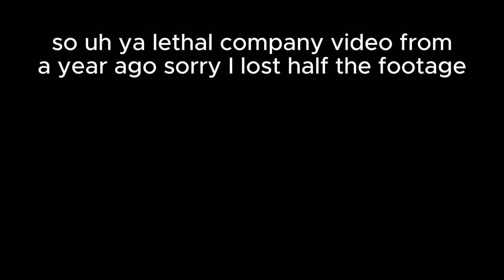When the company is leathal - drake and da bois play leathal company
Holy shit this video is nearly a year old, explination, jack had lost the clips and the editing got a wee bit fucked up

Friends in the video:
pugs *no longer part of drake and da bois, r.i.p.*